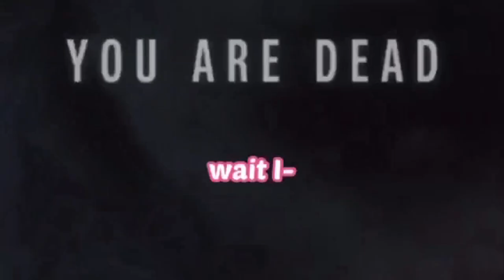Some high "Quality" gameplay